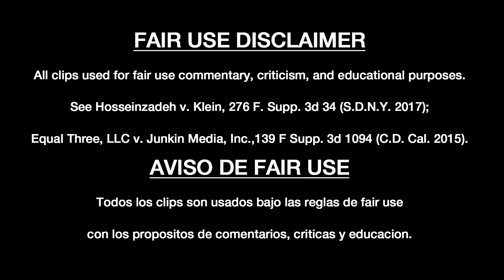SPIDER-MAN 2 LEJOS DE CASA / Far from home - análisis del nuevo tráiler - VIVO DE CINE 🎥🎬🎫🍿🎞️🎦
See Hosseinzadeh v. Klein, 276 F. Supp. 3d 34 (S.D.N.Y. 2017);
Equal Three, LLC v. Junkin Media, Inc., 139 F Supp. 3d 1094 (C.D. Cal. 2015).